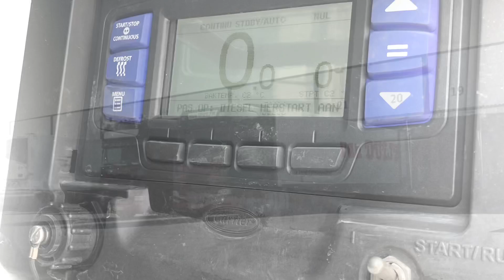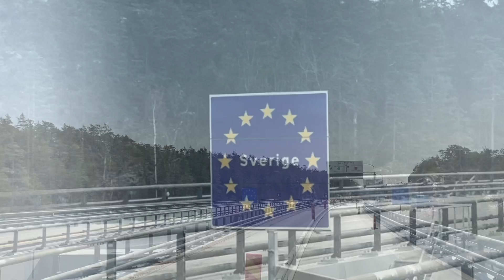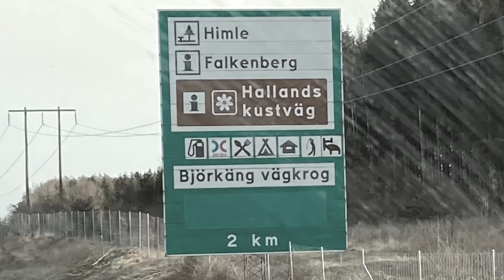From 🇳🇴 Oslo to 🇫🇷 Boulogne-Sur-Mer. Norway Trucking. Scania S500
Loading fish in Oslo Norway for eight unloading addresses in Boulogne-Sur-Mer France